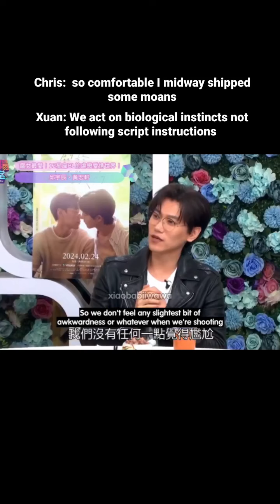kurt x chris talked about the nc scene 🥵🥰 sometimes they don't follow script 🤗🥰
I love to make videos regarding LGBTQ for supporting them and also for those who should love without any fear of society no matter which gender you love someone who loves you back